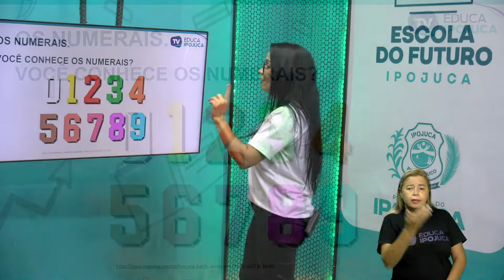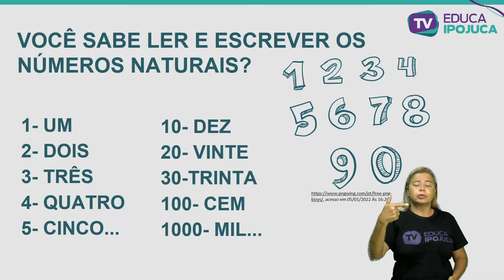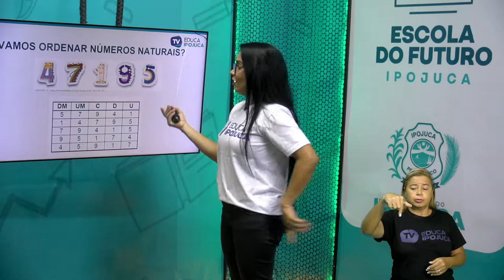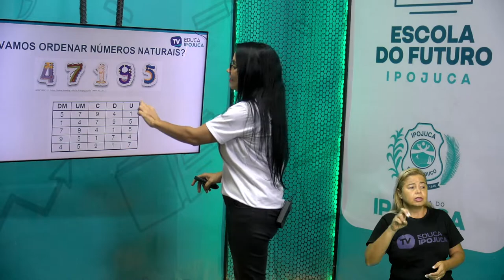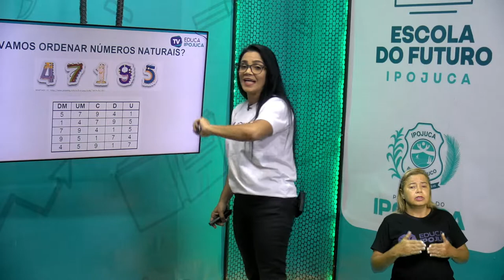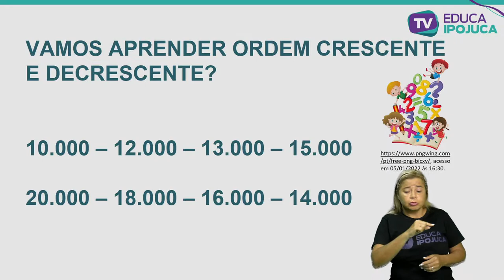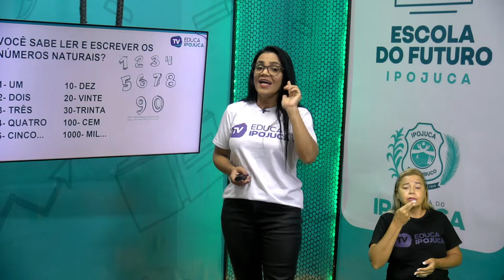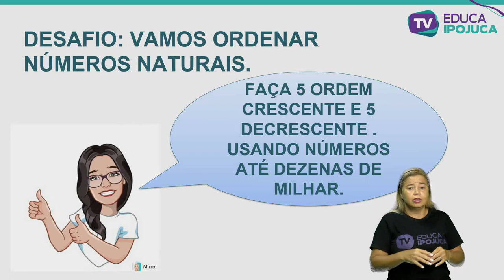MATEMÁTICA NÚMEROS 4 ANO AULA N°001